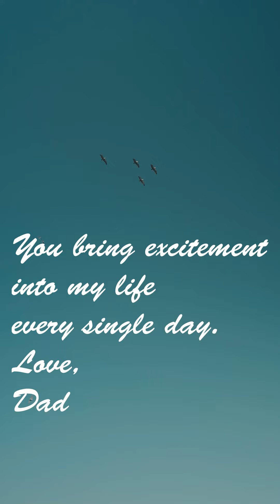FOR HER | vertical video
She's growing up too fast. Greatest joy :)

► Help me translate these videos into YOUR language:
► Equipment I use:

MAIN CAMERA
BACKUP CAMERA  |

FAV LENS
PORTRAIT BOKEHLICIOUS LENS
CANON TO FUJI-X ADAPTER

MICROPHONES
Shure VP83
Rode VideoMic
Sennheiser ew 112-p G4
Editing software:
DaVinci Resolve